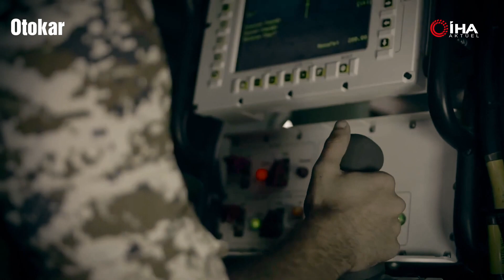Arma II: Yerli Güçle Donatılmış Zırhlı Muharebe Aracını İnceledik!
Bu videoda, Türkiye'nin savunma sanayisinin en güçlü ve özgün ürünlerinden biri olan Arma II Zırhlı Muharebe Aracı'nı ve etkileyici yeteneklere sahip Mobil Onarım ve Kurtarma Aracı'nı detaylı bir şekilde inceleyeceğiz. Arma II'nin yerli tasarım ve güçlü özellikleriyle nasıl göz kamaştırdığını göreceksiniz.

Ayrıca, Mobil Onarım ve Kurtarma Aracı'nın hasarlı araçların kurtarılması, bakım ve onarım gibi kritik görevlerde nasıl öne çıktığını anlatacağız.
Teknolojinin ve mühendisliğin gücünü yakından tanıyacak ve yerli üretimin ne kadar önemli olduğunu bir kez daha fark edeceksiniz.

Her gün binlerce özgün içerik üreten İhlas Haber Ajansı, bu kanalında da aktüel konularda özgün içerikler üretiyor.

➤ Kadın
➤ Anne - Çocuk
➤ Güzellik
➤ Cilt Bakımı
➤ Saç Bakımı
➤ Yeme - İçme
➤ Teknoloji
➤ Sağlık

ve bir çok merak edilen aktüel konuda uzman görüşlerini sizlerle buluşturuyoruz.